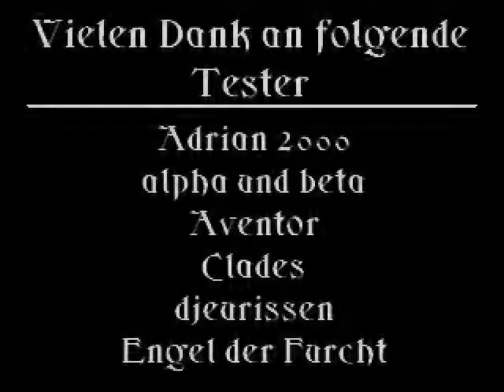ALICE [07] - Der verrückte Hutmacher